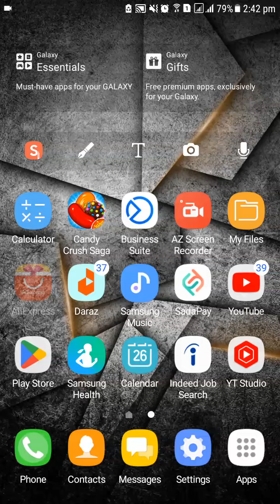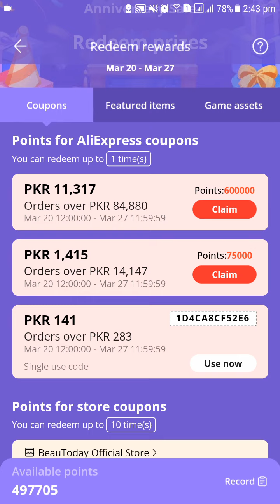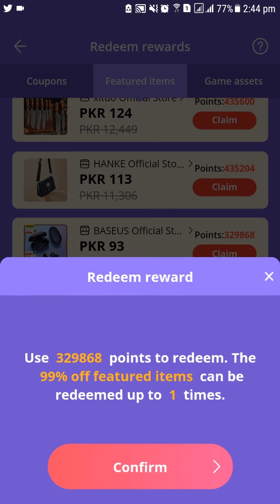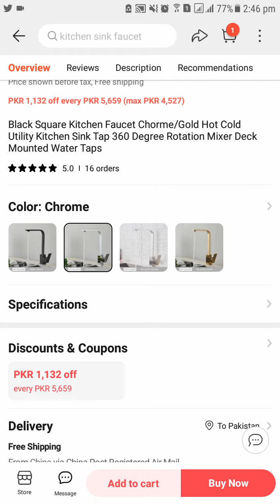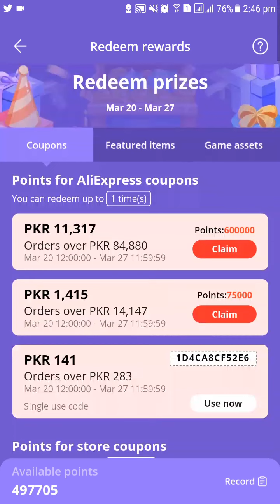How to Redeem 99% Off Featured Items in AliExpress GoGo Match Game? How to Get 99% Off on AliExpress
How to Redeem 99% Off Featured Items in AliExpress GoGo Match? How to Get 99% Off on AliExpress?